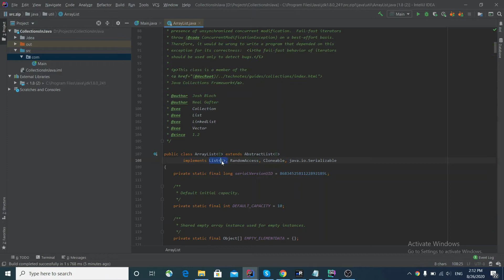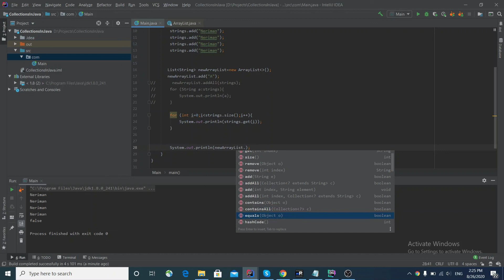Java dərsləri - ArrayList haqqında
Əlavə sual və təkliflərinizi qeyd edə bilərsiniz.

java dersleri arraylist